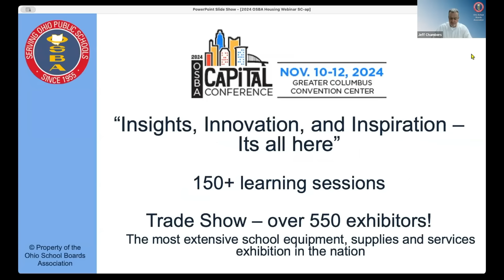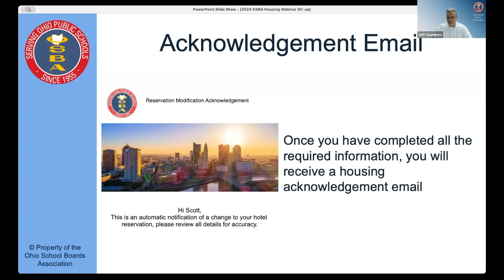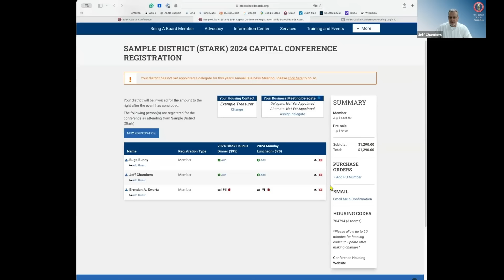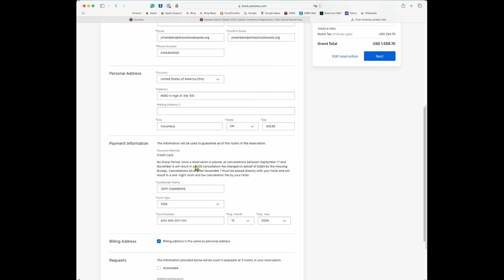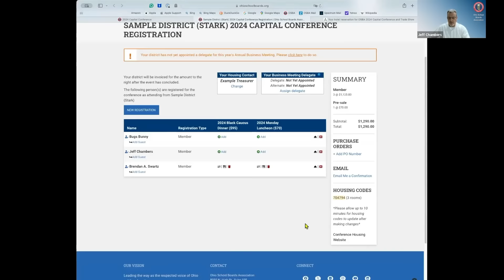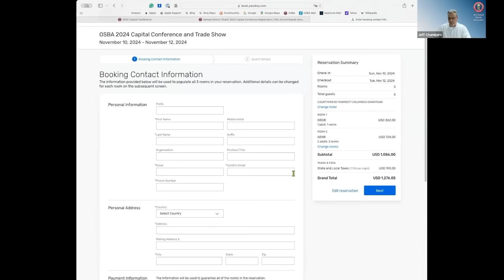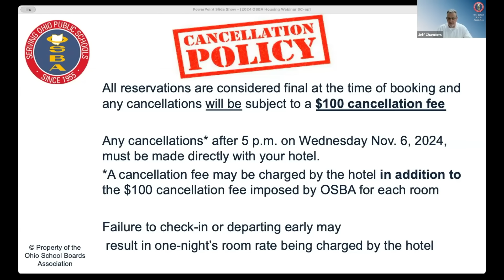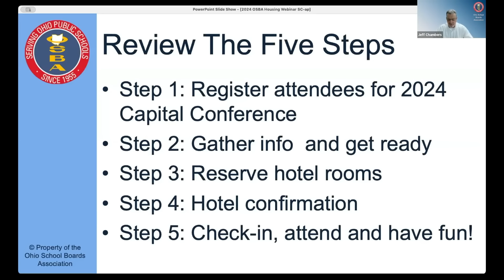2024 Capital Conference Housing Webinar